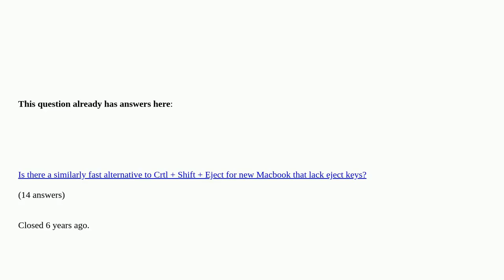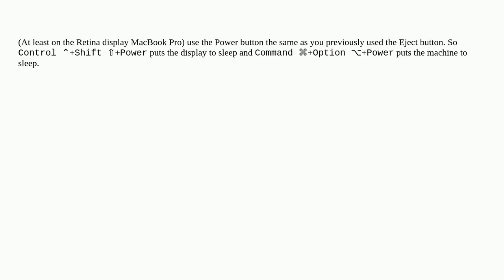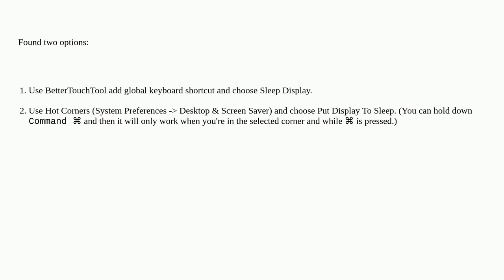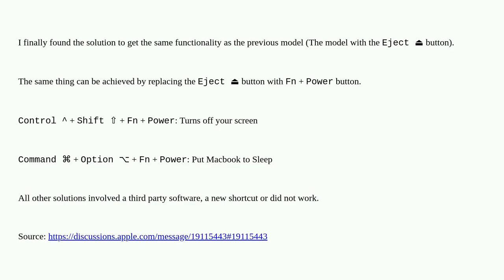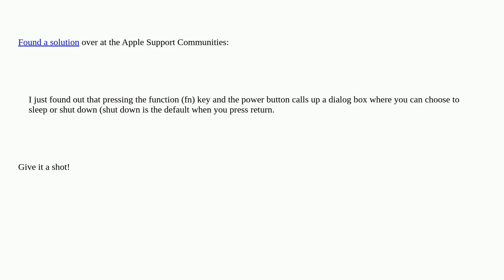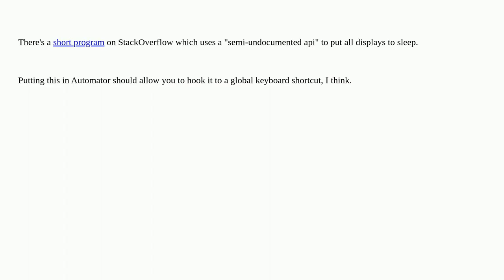Apple: What Is the Keyboard Shortcut for Sleep Display Without Eject Key?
What Is the Keyboard Shortcut for Sleep Display Without Eject Key? duplicate

A special thanks goes out to the community

  keyboard macos macbook-pro